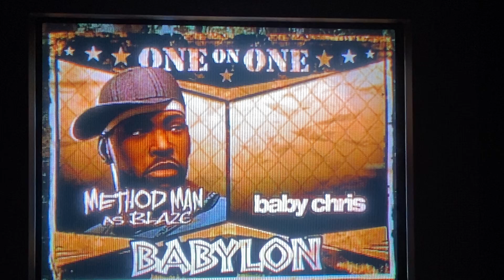Def Jam Fight For NY Gameplay-Method Man as Blaze vs. Baby Chris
I don't think that this was the best Baby Chris could possibly do.